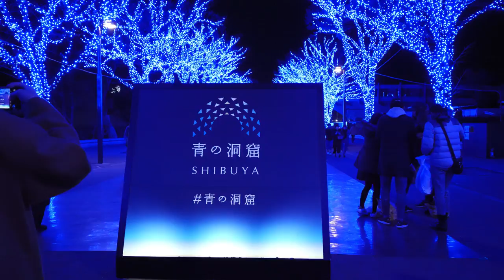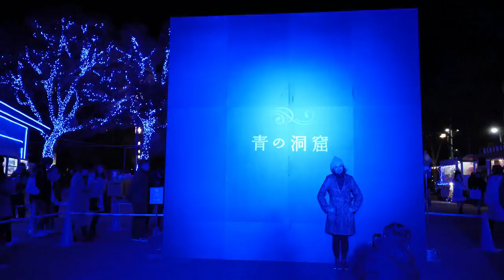[4K]青の洞窟 SHIBUYA2018. Blue Cave.人気No.1（全国と東京で）スポット。蓝洞照明 ไฟส่องสว่างถ้ำสีฟ้า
11月30日から12月31日まで、代々木公園ケヤキ並木～渋谷公園通り（約800m）に青くイルミネーションされた人気No.1スポット。都会の一角にファンタジーを再現した、素敵な800ｍです。
在日本和东京最受欢迎的第1号照明
ไฟส่องสว่างที่ได้รับความนิยมอันดับหนึ่งในญี่ปุ่นและโตเกียว

今年のアップロードは最後です。拙いvideoご視聴頂きありがとうございました。